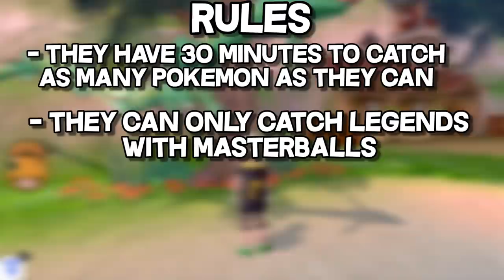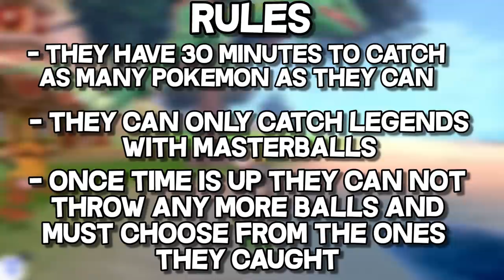30 minutes to catch RANDOM LEGENDARY POKEMON in Pokémon Sword and Shield. Then we FIGHT!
30 minutes to catch RANDOM LEGENDARY POKEMON in Pokémon Sword and Shield. Then we FIGHT!

For this challenge guys we got randomized sword and shield so there is no telling the things we will see. We are only gonna catch legendary pokemon for our team!

Comment a Vs challenge idea and ill make a video on it!  :D